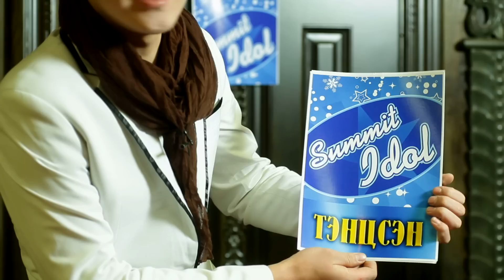Summit Idol, Part 1